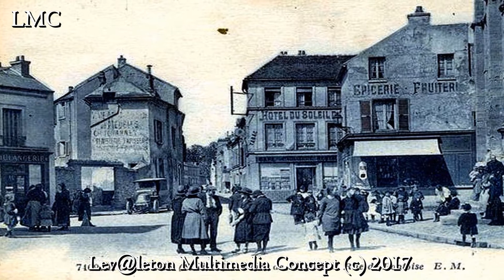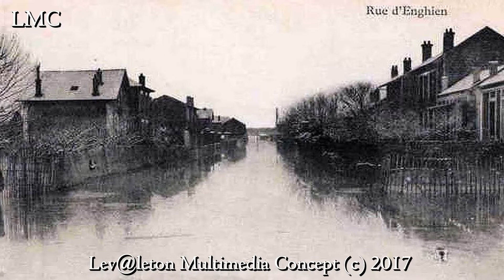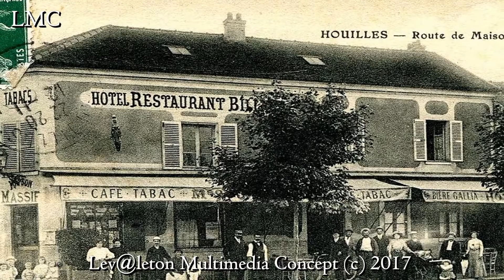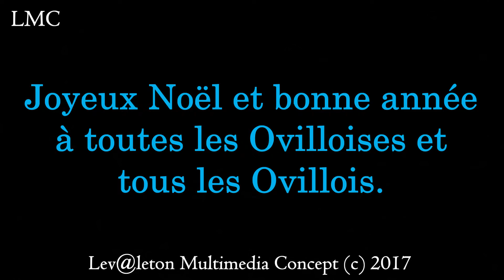HOUILLES DEBUT DU XX SIECLE 002